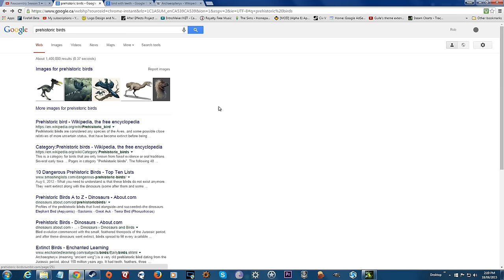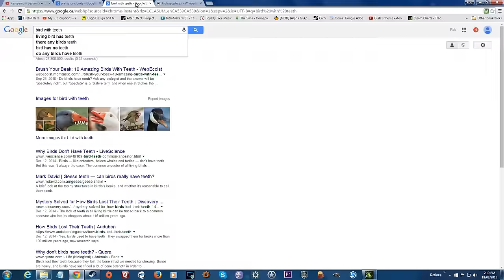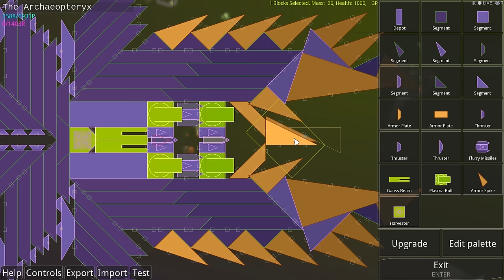Reassembly Season 5 ► Let's Play Episode 2 ► A Dark Winged Theme!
Reassembly (The game) Gameplay - Season 5 Episode 2 - With only about 1.5 weeks before the tournament we rush to begin building a new Gauss wielding bird of prey. Oh, and we picked a theme for the LP!

Join me as we invade the chaotic vectored existence of the unusual space faring races in the game, Reassembly. I will provide all the answers to any question regarding this surprisingly addictive title while providing an ongoing tutorial on the game.

Some music in this episode was provided by:

"Latin Industries"
"Movement Proposition"

Destructive combat